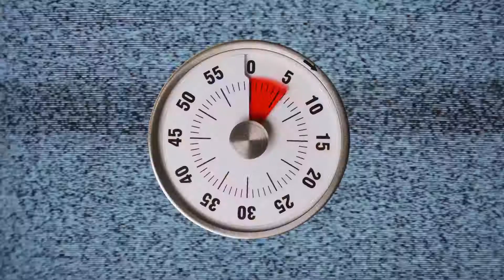Charles Jeffrey LOVERBOY: AW21 "GLOOM"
AUTUMN/WINTER 2021
‘GLOOM’

Creative director - Charles Jeffrey
Photographer - Thurstan Redding
Styling - Matthew Josephs
Make-up - Lucy Bridge for M.A.C Pro
Hair -  Eugene Souleiman
Set - Andrew Lim Clarkson
Casting - Madeleine Østile & Aamo Casting
Footwear Customisation - Natacha Marro
Art Jewellery  - Andrew Logan
Movement Direction - Kate Coyne

Film by: Jenkin Van Zyl
W/ imagery shot by: Mark Keshishian for TDC Media

Models: Jasper Leigh, Qihan Qiu, Sebastian Longman, Lotte O’Rourke, Jordan Hurrell, Bradley Sharpe, Chantel Foo, Niall Underwood, Omolola Onasanya, James Potter, Luke Magill, Linnea Skoglosa & Kate Coyne;